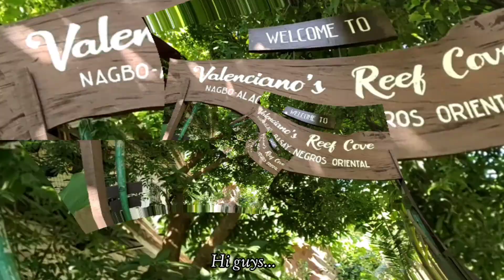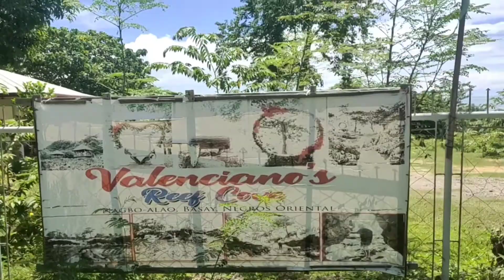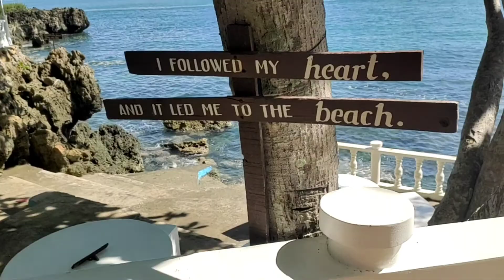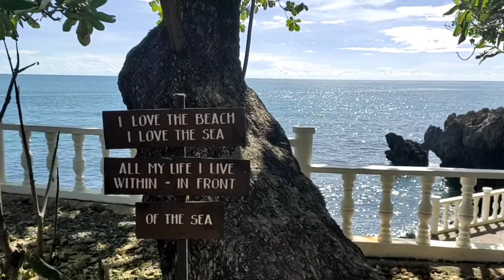VALENCIANO'S REEF COVE 2021//BASAY NEGROS ORIENTAL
* Basay Negros Oriental has many attractions that never yet discover by many tourist out there.One of my vlog today is a tour  in one the most beautiful attraction here in Basay which is Valenciano's Reef Cove.If you like my video guys, kindly please give me a thumbs up and put ur comments below so I will know that you've watch this video.Thank u so much all💋

Videographer: Cheryl Sabate
Editor: Honeyvans Vlogs